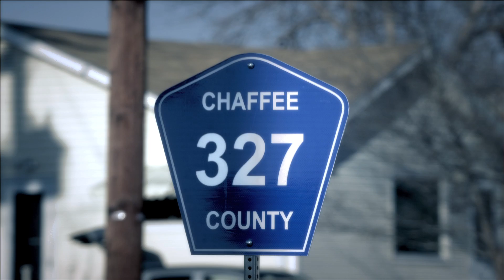Colorado Lottery TV ad: Play Pick 3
Put your lucky numbers to the test, with Pick daily draws from the Colorado Lottery.